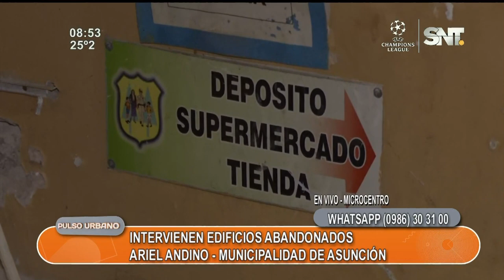Intervienen edificios abandonados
La Municipalidad de Asunción interviene edificios abandonados en el Microcentro de Asunción.